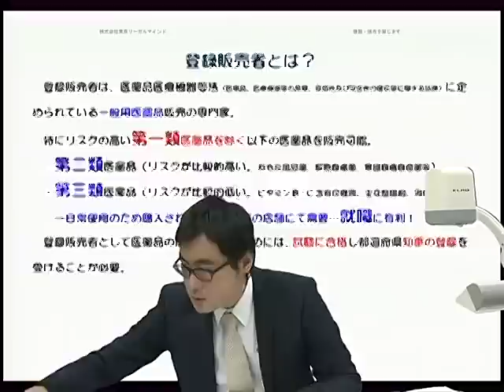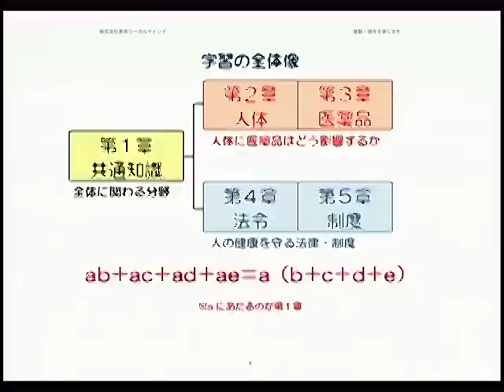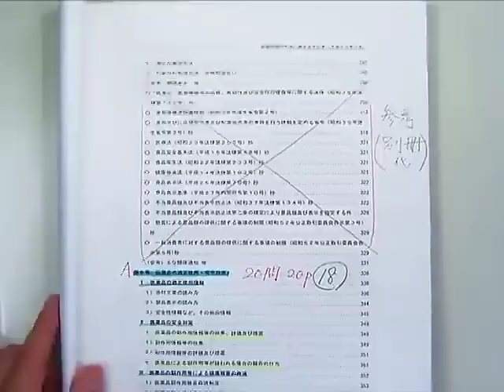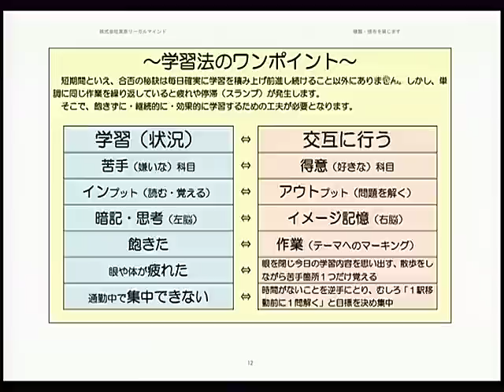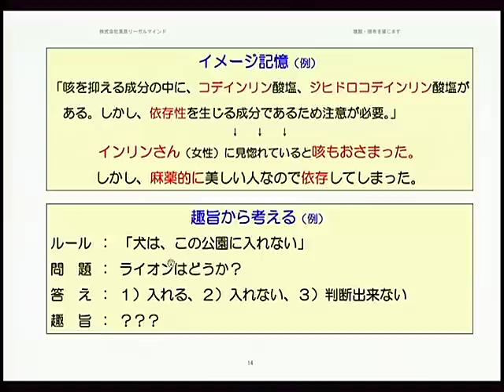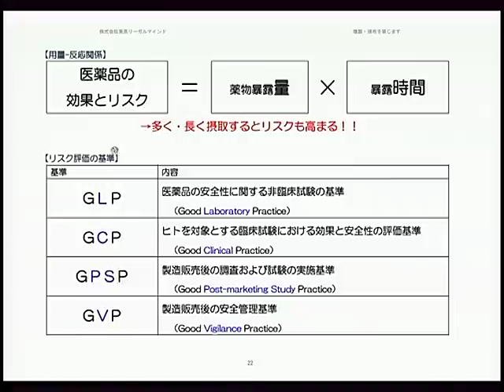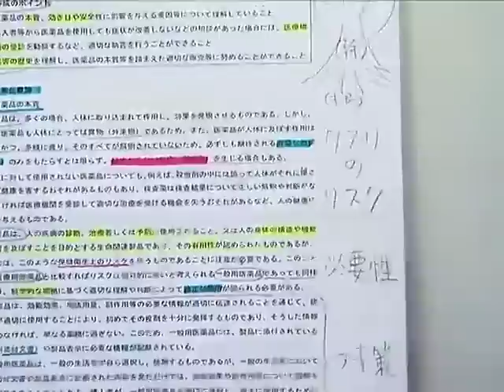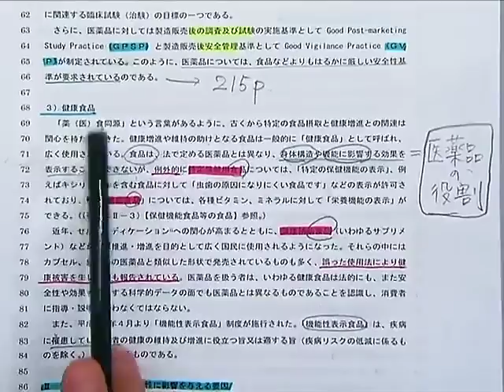登録販売者試験講座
登録販売者は、かぜ薬や鎮痛剤などの一般用医薬品（第2類・第3類に限る）販売を行うための公的資格です。
資格の概要や、試験合格のための学習方法をLEC専任講師にが徹底解説する学習ガイダンス。

資格の総合スクールLECの登録販売者試験講座はこちらから！
■企業研修・法人割引についてはこちらから